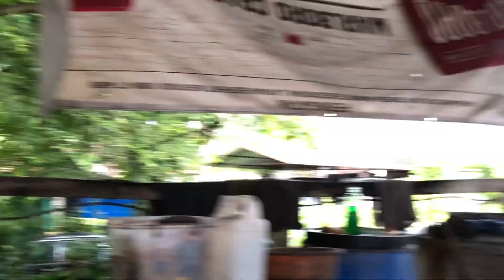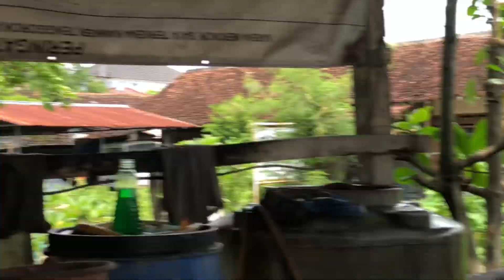KIRIM MOTOR KAKAK KEJAKARTA😞🥲 || Ajiyana As